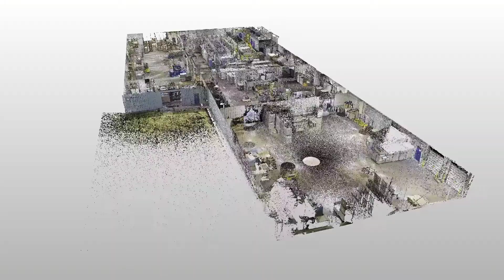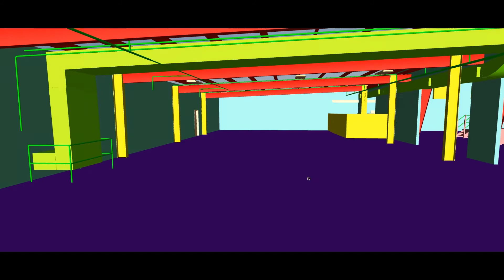Chelsea Mill, Jiffy Foods, Chelsea, Michigan Reality Capture Video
Chelsea Milling Company aka Jiffy Foods and makers of the Jiffy Mix brand of baking products started a long-term expansion of its facilities in 2015.  Driven by market changes the brand added food service and the institutional market sector to their plans.  In addition, expansion plans were in part based upon company projections predicting that many company employees will be retiring between 2006 and 2018. Modernization of the plant seemed inevitable. As construction processes moved forward the realization that older design documents and processes were unreliable and costing costly errors the implementation of a 3D modeling process was adopted.

Targeted areas were selected for 3D laser scanning and conversion to a BIM model to use in future plant modifications. The great utility of this method was soon recognized and considerations to model the entire plant have been discussed and are being executed in phases in addition to documenting the new construction and integrating it into the growing 3D model of the facility.  They are also looking into the use of Virtual Reality and Augmented Reality to apply to various applications in the plant design.  With a milling history dating back to 1802 and this facility producing Jiffy brand products since 1930 there has been a lot of various expansions over the years.  Updated and accurate documentation is very valuable in these situations.  Keeping the muffins moving in 3D.